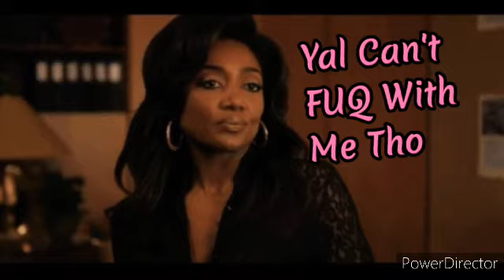SDOTW 😛: Don't Act Strange 4 Da Change Nahh